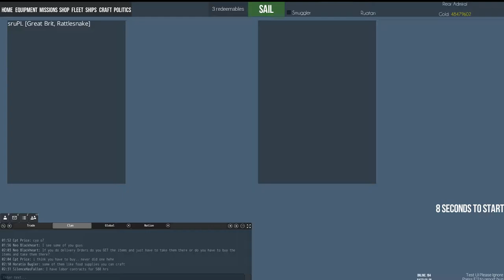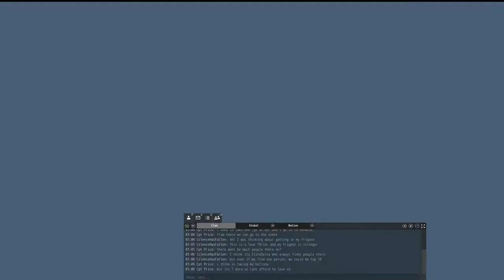Naval Action: Rattlesnake PvE Time Challenge (Full Brawl Strategy)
No game sound, because it was broken in recording, the problem keeps coming back :/